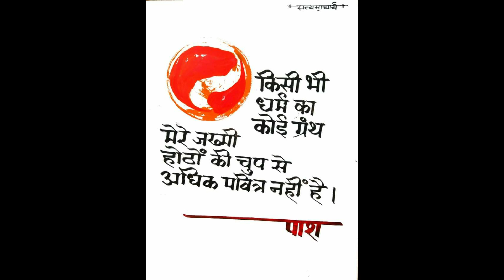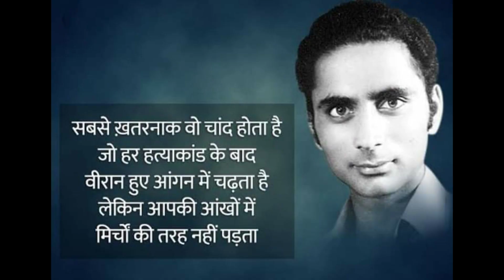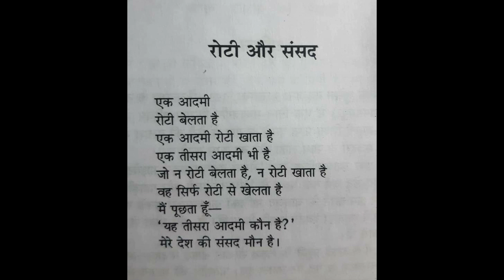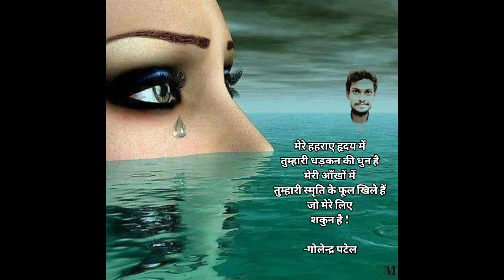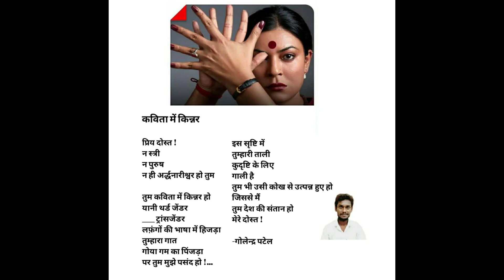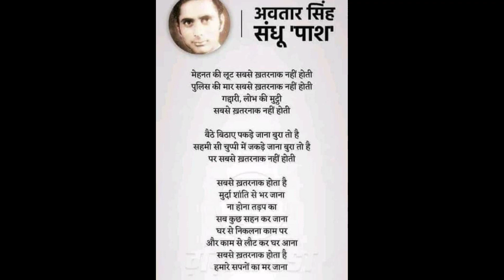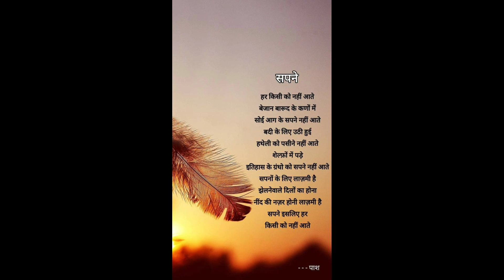पंजाब के धूमिल हैं पाश / अवतार सिंह संधू 'पाश, सुदामा पाण्डेय 'धूमिल' और गोलेन्द्र पटेल , नक्सलवाड़ी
नाम : गोलेन्द्र ज्ञान
डाक पता - ग्राम-खजूरगाँव, पोस्ट-साहुपुरी, जिला-चंदौली, उत्तर प्रदेश, भारत।
पिन कोड : 221009
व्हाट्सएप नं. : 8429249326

--Golendra Patel
BHU , Varanasi , Uttar Pradesh , India

(दृष्टिबाधित विद्यार्थियों के लिए अनमोल ख़ज़ाना)